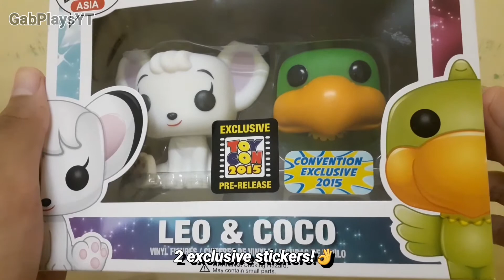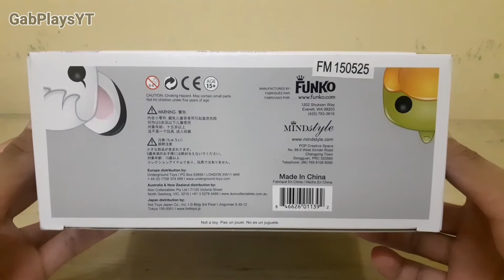[CUTE]Tezuka Osamu LEO & COCO Figures Vinyl Funko Pop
Tezuka Osamu is the creator of the Classic cartoon Astro Boy. Leo was the first Lion King of the forest. Sadly I couldn't find any information about Coco.

Released in 2015, this Funko POP is now vaulted. Vaulted means the figure will no longer be reproduced.